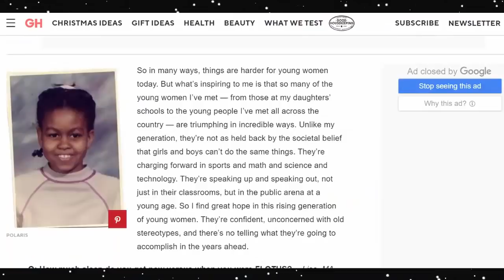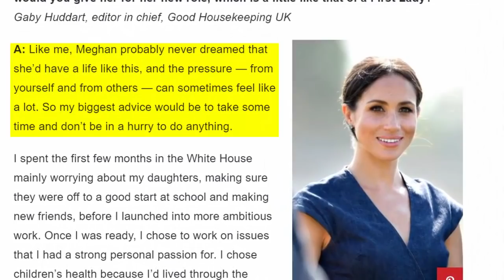Secret meeting Meghan Markle and Michelle Obama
It seems Meghan Markle and Michelle Obama always have each other's backs. The good friends were recently reunited at London's Royal Festival Hall, where Michelle was promoting her new book and delivering an inspiring talk at an exclusive event.